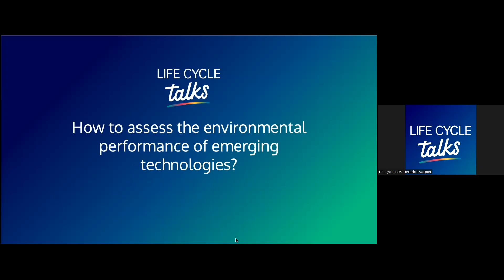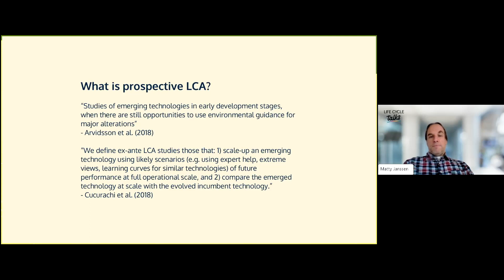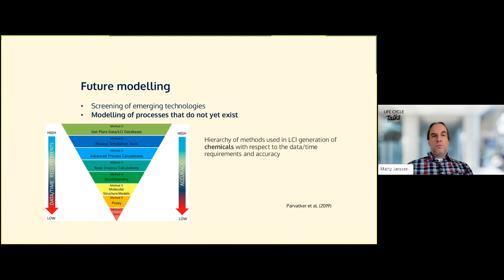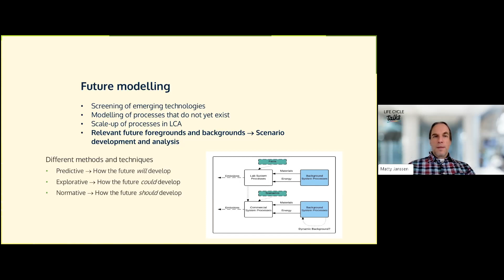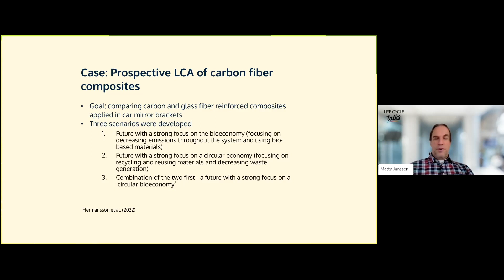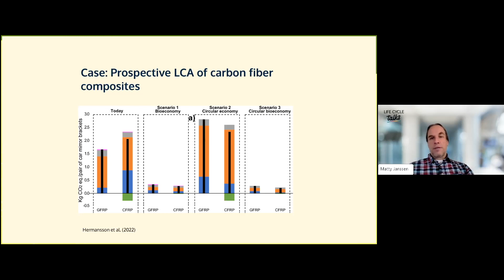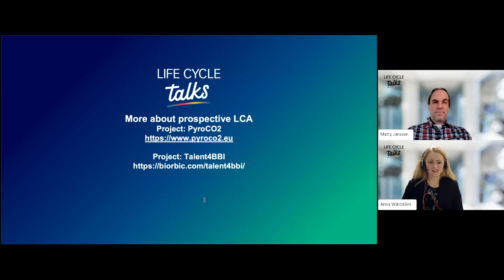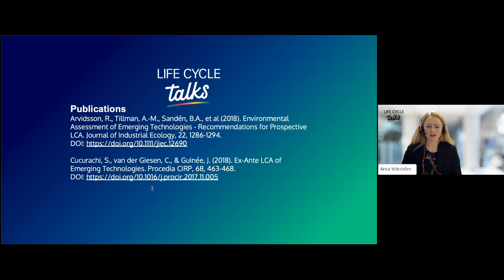Life Cycle Talks | How to assess the environmental performance of emerging technologies?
Life Cycle Talks | How to assess the environmental performance of emerging technologies? with Matty Janssen

Life Cycle Talks is a series of talks presenting the research front to keep you up to date with the science and application of the life cycle perspective. Life Cycle Talks are produced by the Innovation cluster for the life cycle perspective & Swedish Life Cycle Center.

About Life Cycle Talks Life Cycle Talks is a series of talks presenting the research front to keep you up to date with the science and application of the life cycle perspective. Life Cycle Talks are produced by the Innovation cluster for the life cycle perspective, with funding from the Swedish Energy Agency and partners in Swedish Life Cycle Center.